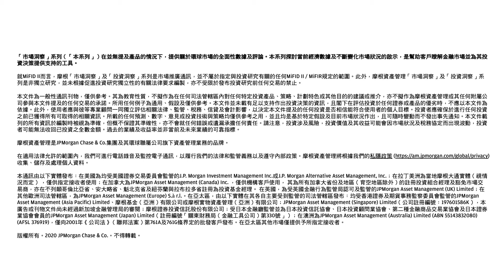巿場焦點：中國債券市場的潛在投資機會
在本片中，摩根亞太區首席市場策略師許長泰先生將討論最近的中國債券市場及其投資啓示。

想要了解更多？請瀏覽 「市場洞察」 系列主頁。

如選擇閱覽本資料，即閣下確認為香港居民。